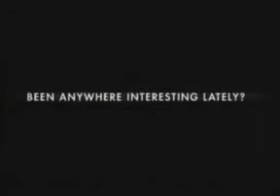Land Rover: Gourd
This guy shouldve remembered what his mother taught him: Never put strange things in your mouth.

The 1999 spot opens on a game wardens truck crossing in an African savannah to release what were lead to believe is an animal back into the wild. Client: L.

Нестандартная наружная реклама LAND ROVER в Харькове (ул. Короленко 10) Разработка идеи и реализация проекта -- «Студия Романа Васина» (Роман Васин, Антон Ду.